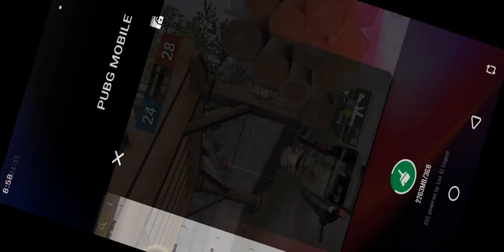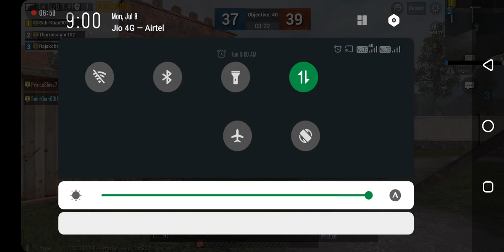Pubg player unknown Battleground mobile war Player 4 vs 4 winner winner chicken dinner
My channel TJ 1020